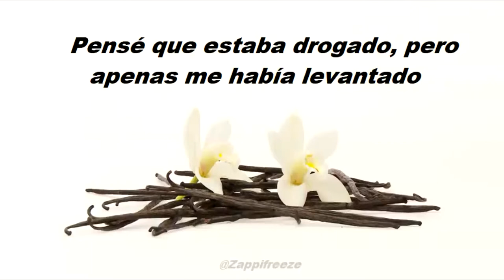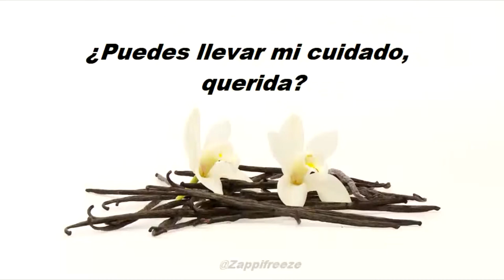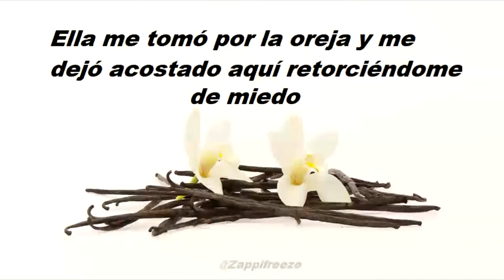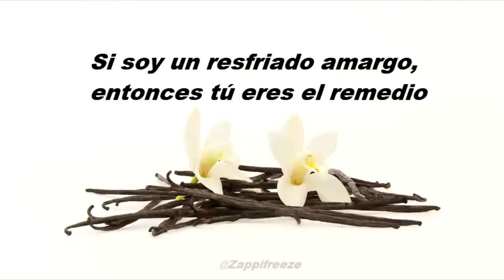Teddy Hyde - Vanilla curls (Español)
- Dedicatoria -
Quería dedicar está canción a alguien y no la encontré en español, así que la hice.

[Lyrics]
I could drown myself in metaphor
I could crown your head and catch the floor
Lookin' up at a yellow girl
She won't cut me free of her Vanilla Curls

I'm tied up in her shy and fair-haired fairy prison
I thought that I was high, but I had barely risen
Equipped with private eyes, her stare declared me missing
Tried to talk myself out of it, but I never listen

Two pairs of bare feet sneak out bearing secret care
Scared to make a scene, but can't bare to let it be
One stairwell love affair pairs well with twenty beers
Can you carry my care dear?

What will it take?
Was this a Mistake?
I'm paying the price
For those velvet eyes

In a minute she already put my feelings in their place
I hate vegetables, but I'd put that stringbean on my plate
She caught me by the ear and left me lying here in writhing fear
If I get any deeper, I might need diving gear
Instant kindred inhibition*, a kiss then distance
It isn't over, lets call it:
An infinite intermission

If I'm a bitter cold, then you're the remedy

Teddy Hyde - Vanilla Curls from the album Sock-footed